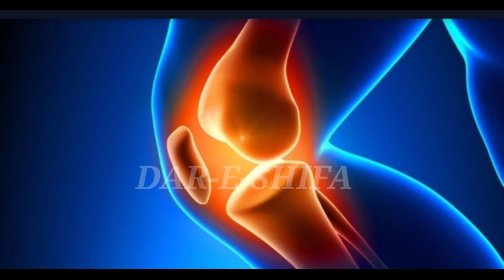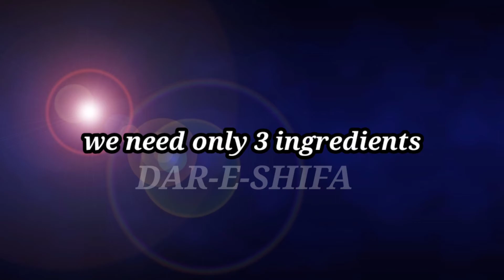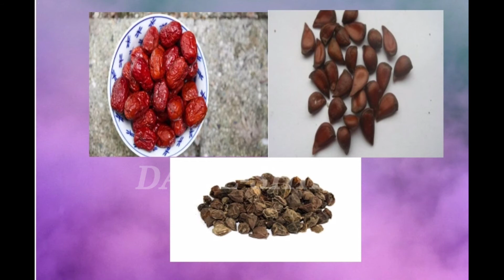Depression Treatment || Depression ka asan aur gharelo ilaj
Joron k dard ka ilaaj
Khoon ki kami ka ilaj
Jismani dardon ka ilaaj
Jigar ki garmi ka ilaaj
bohat sari bemariyon ka ilaaj hai zabardast nuskha hai yeh